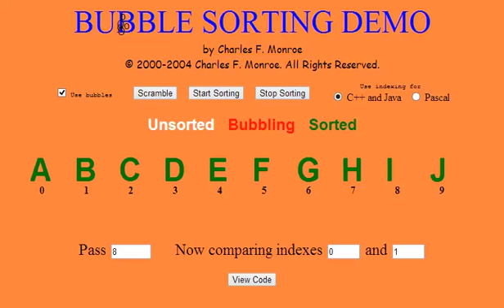Buble Sort Part 2